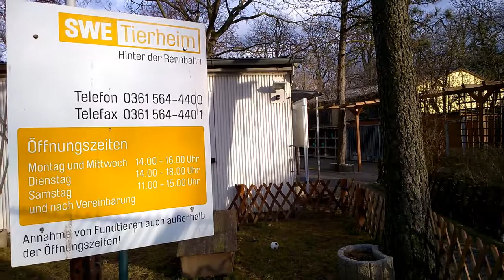Tierheim Erfurt Kaninchen Lotte und Flecky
Das sind die zwei Jahre alten Kaninchen Flecky (Löwenköpfchen-Mix, s/w gecheckt) und Lotte (Widder-Mix, grau-braun gestromt). Die beiden wurden am 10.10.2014 vom Besitzer abgegeben. Das kastrierte Männchen Flecky ist sehr aktiv und neckt gerne seine weibliche Gefährtin Lotte. Lotte dagegen ist eher geruhsam. Wenn es um die Karotte geht, drehen aber beide auf.